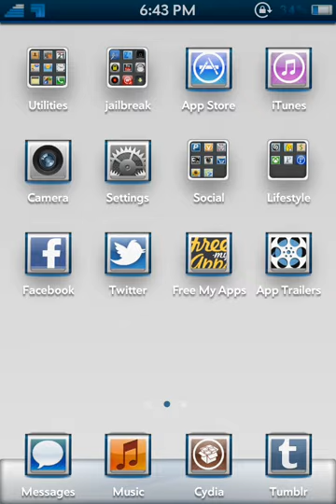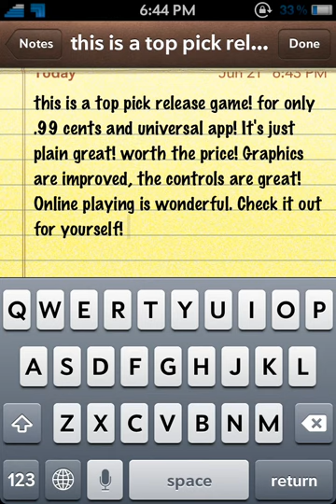Asphalt 7: Heat Gameplay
crappy review of the new Gameloft racing game, Asphalt 7: Heat! One word: Awesome! The game is 1.1GB and well worth it with all the smooth controls and great graphics! Best thing is that you can get this great universal app for only .99¢ so be quick while the price is low for such a great game!